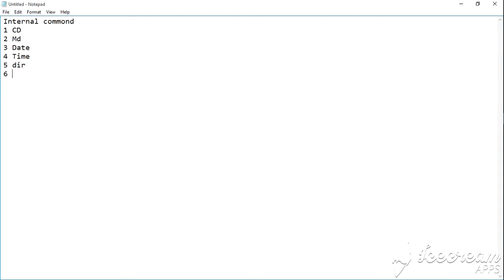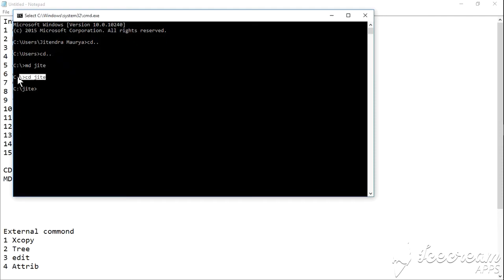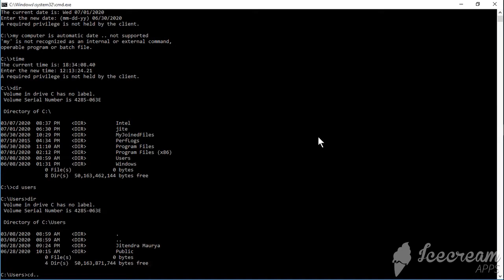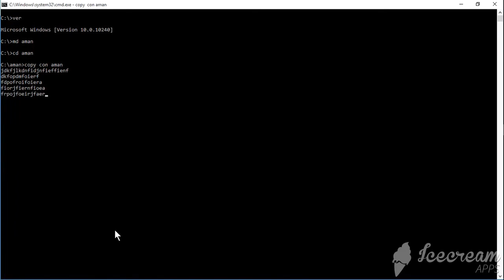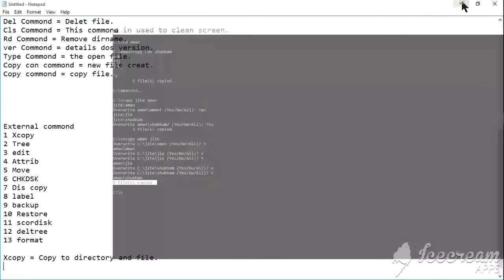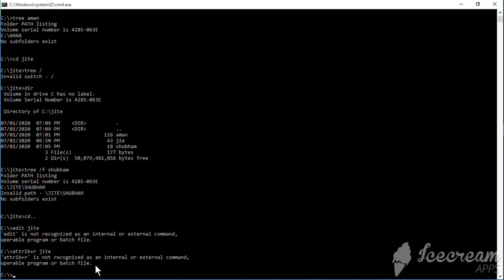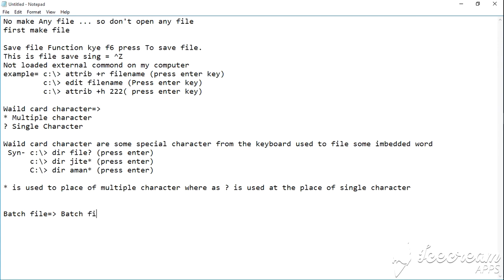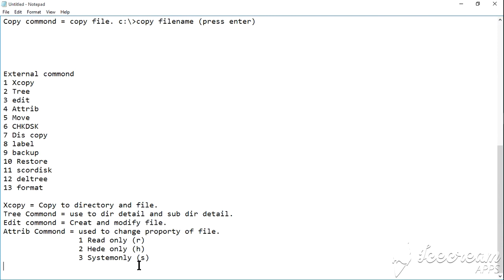MS Dos Program "LearnWebDesign with @Google."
In this HTML CSS course I will cram as much about HTML that I can. This is meant for absolute beginners. If you are interested in learning HTML but know nothing, then you are in the right place. HTML5 tags, attributes, semantic markup, etc. We will not be focusing on CSS in this video. You can make easy coding for all computer courses.

MS-DOS (Microsoft Disk Operating System) is a single-user, single-tasking computer operating system that uses a command line interface. In spite of its very small size and relative simplicity, it is one of the most successful operating systems that has been developed to date.